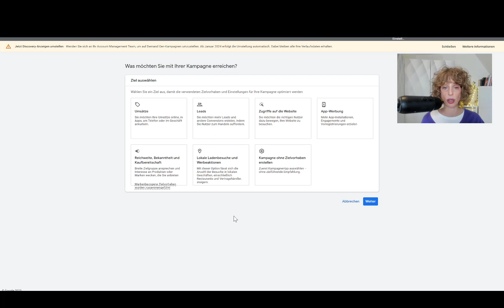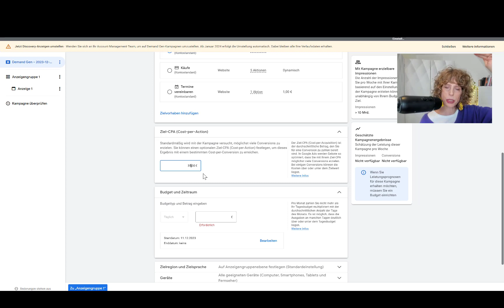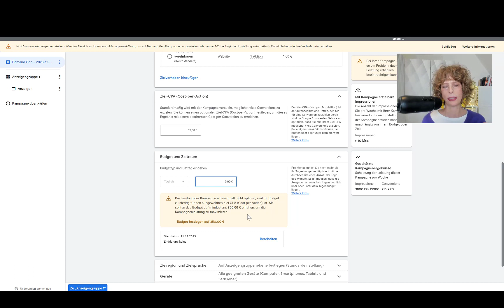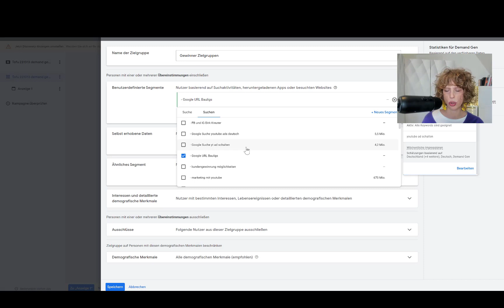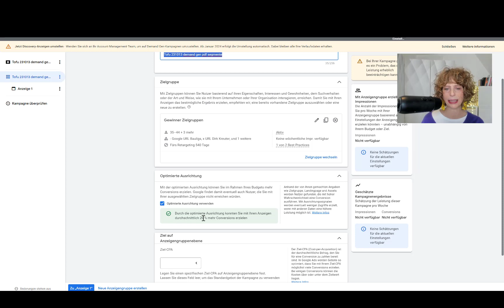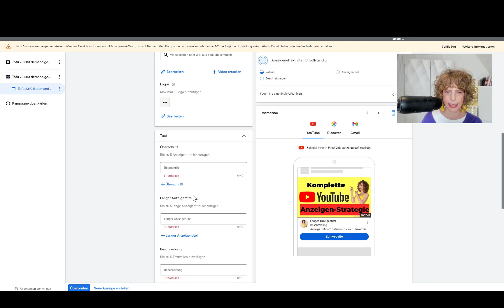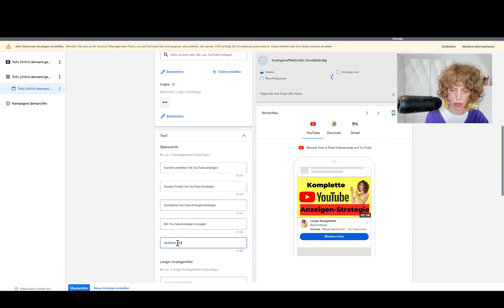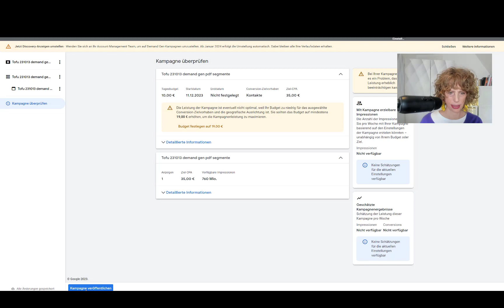[NEU] Google Ads Demand Gen Kampagnen für YouTube: Was Du wissen musst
☎️ ☎️ Du möchtest mit mir gemeinsam YouTube-Anzeigen aufsetzen? Buche Dir hier ein Gespräch 👉